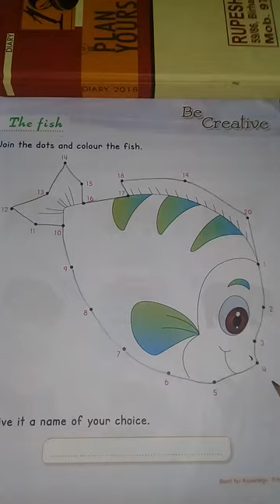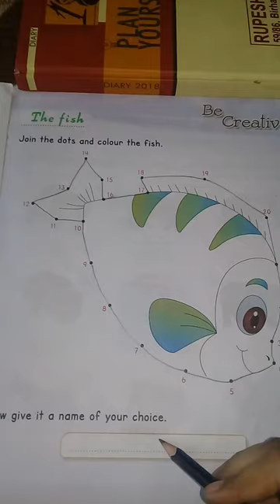Class 1 subject G.K. Be Creative Join the dots and colour the fish